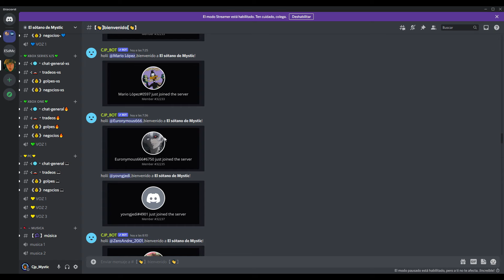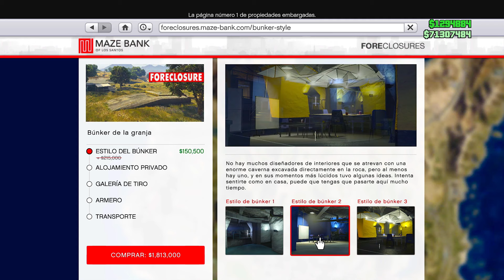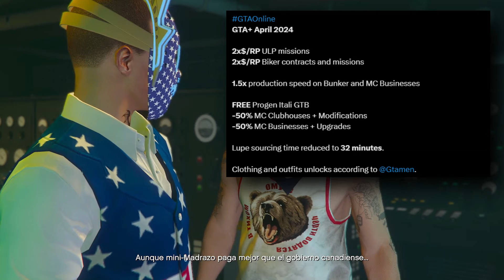NUEVA ACTUALIZACION en GTA5 Online! ¡TODO LO NUEVO! NEGOCIO X2! NUEVAS CARRERAS, DESCUENTOS y MÁS!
NUEVA ACTUALIZACION en GTA5 Online! ¡TODO LO NUEVO! NEGOCIO X2!

¿No te deja unir? ¡SIMPLE! Busca La MystiCueva en google

🔴MÁS INFORMACIÓN:

Mateo
El_jaar
Diego tol
chemi
Christian vasquez
mario sandate
Maximo kyouma
Pastel fachero
sr.rey99
Jayt24
Alan tambriz
Chinocr
Ian hernandez
adsksdksdjksd
Ghost
Elimio Guerra
Fyus
Zuriel Garcia
Brandon Ascensio
Max
victorm
798Agus
Luis jaaziel
Jonas
Emiliano Arteagaguti
chrstian chavez
Mauricio
Clemente davila
Jared MX
Sietee
EmanueeL
Kisorx
Zolag_karp
TheDavidFn
extra240_toxic
Dilan
shadowlucifer
kobal
franquito
ivan
panconpalta
Carmen Ortega Monrabal
PITINTOTHE
txema alcapone
el roker
Alexander Villanueva
E-X-E-C-U-T-I-O-N-📡☠️
Mateo llamazares
Héctor Becerra
jhostyn Ibañez
xAlexis MH
jhoel cruz Verá
Nox Fx
Yael flores
Luis murillo
Luis 18
Jaiem moran reyes
alex
EL ESTIBI
reszytx
Manu romero
Melisa Henao
UnderBROmc
Juan salazar
Shadowlucifer
Gabrielyt
Facha hernan
POPEYE YT (OFICIAL)
xx Benjaxx
JORGE TIRADO TALLON
VlDarkLvx
Pedro Pena
Tomas HD
_ByFran2003
Luis_YT
Pedro Julio
Isaac Brito
Pan con Palta
Kode 23
Joao
BriskRug3
Julian Maceiro
Cristian Gutierrez
Hyp3rBoi
Pool YT
Tas_asfra
Karin zele
Miguelito Vidal
Salvador Leon
Karina Olguin
Juanox 3000
MR Terodactilo
Marvalber6878 Gimenez
SILX uwu
Manfred
Aizen Hollow
Richardjr22
HumbertoMTZ
MarcosZupa
AgenteAngel
JVEUHAA
Miguel Andrade
Istar Jvier
Djay
LLeonard Masip
Jovanymm
Giancarlo Calzolari
Alvaro Cuellar
Yodi Ampudia
Morgan
Alexis monyorni
Alex
Zando King
Paul Aragon Diaz
dHenBRUTO
Vene Gordillo
sexsoneytor
Mr TACHAS
Nohaila skaf
Kevin Oscar Garcia
ASESION VBR
Antonio Luna
XXDANIEL1001XX
HAIZAM G
Ronaldo Estrada
TobioAtom
HerHexy
VeneGordillo
Santiago Tadei
MARTIN
THE MATRO
Santiago
Cjp_Brian
SACAHRIEL LOPEZ
Dark
videos extraños al reves
jorgeihgl__25
INFINITUM
__Raul
Cozzy cuz
CACHAZFLOW51
Rocio Pastelito
asdghash
Julio ST
Dilan Olivares
Xamir Perneth
Kifflom
aeiou
daniel reyes
SIR LION KING
SteezyOG420
LilErin
Ender 908
Planet Scarlett
JOSU3 YT